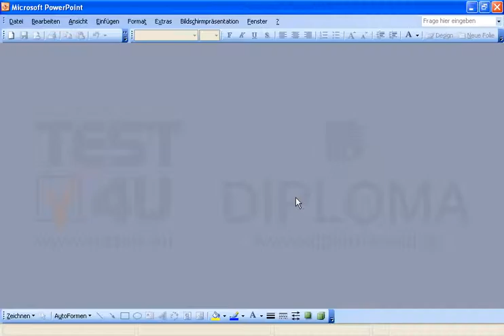Öffnen Sie beide Präsentationen vom Ordner IL-ates\PowerPoint, der sich auf dem Desktop...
Öffnen Sie beide Präsentationen vom Ordner IL-ates\PowerPoint, der sich auf dem Desktop befindet. Möchten Sie mehr. Laden Sie das TEST4U demo herunter